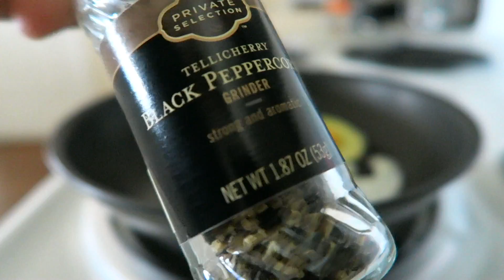Cheat Meal And Shoulder Workout Vlog (Full Workout In Description)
I start this video with one of my favorite cheat meals, pizza and wings! I also, hit a Shoulder workout! Many people have requested I add the workouts to my descriptions so I thought I would try it out and see if others also like it.

-Dumbbell Side Lateral Raise: 4 sets, 7 -10 reps
 -Superset Dumbbell Front Raise: 4 sets, 10-12 reps

-Dumbbell Shoulder Press: 4 sets, 7-10 reps
 -Superset Dumbbell Rear Lateral Raise: 4 sets, 10-12 reps

-Overhead Shoulder Press: 4 sets, 7-10 reps
 -Dropset: 4 sets, 7-10 reps
  -Superset Plate Shrugs: 4 sets, 15-20 reps

-Bentover Rear Delt Raises With EZ-Bar: 4 sets, 10-12 reps

-Cable Side Lateral Raise (Single-Arm): 4 sets, 10-12 reps